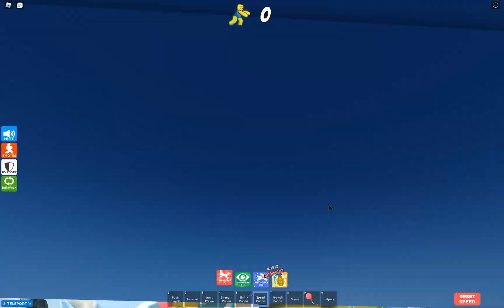dino and bacon is powerful (more than 10 minute bandicam video)